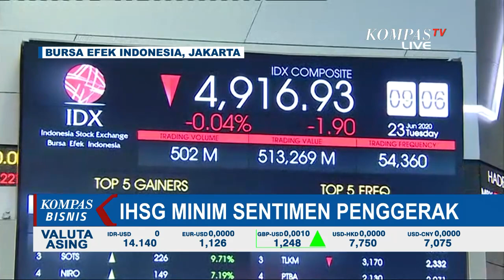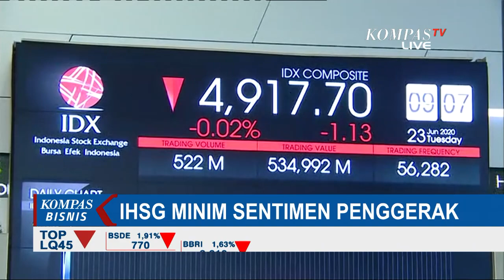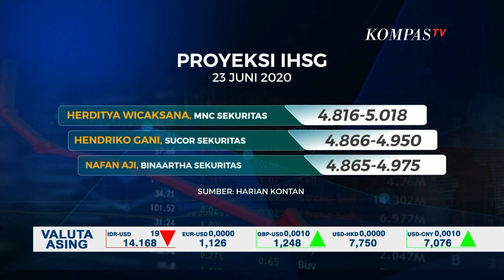Indeks Harga Saham Gabungan Minim Sentimen Penggerak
JAKARTA, KOMPAS.TV - Indeks harga saham gabungan belum juga mau menyentuh level 5.000.

Mengutip data Bloomberg pukul 09.19 WIB rupiah berada pada level Rp 14.205 per dollar AS atau melemah 56 poin (0,39 persen) dibandingkan penutupan sebelumnya pada level Rp 14.149 per dollar AS.

Kepala Riset dan Edukasi PT Monex Investindo Futures Ariston Tjendra mengatakan, pelemahan rupiah terjadi karena sebagian pelaku pasar masih khawatir mengenai peningkatan jumlah kasus positif di dunia dan gelombang kedua Covid-19 di beberapa negara yang sudah membuka kembali perekonmiannya.

"Sentimen ini masih berpeluang menekan harga aset-aset berisiko di jam pasar Asia hari ini. Rupiah masih berpeluang tertekan karena sentimen tersebut," kata Ariston kepada Kompas.com.

Menurut dia, pagi ini pasar mendapatkan kabar buruk terkait penasehat perdagangan pemerintah AS Peter Navarro yang menyatakan perjanjian dagang AS dengan China telah berada di ujung tanduk.

"Ini menunjukkan hubungan AS dan China yang masih memanas dan mengancam pelaksanaan perjanjian dagang yang telah disepakati," tambah dia.

Ariston memproyeksikan rupiah hari ini bisa melemah pada kisaran Rp 14.200 per dollar AS sampai dengan Rp 14.050 per dollar AS.

Sementara itu Indeks Harga Saham Gabungan (IHSG) di Bursa Efek Indonesia (BEI) pagi ini berhasil berada di zona hijau.